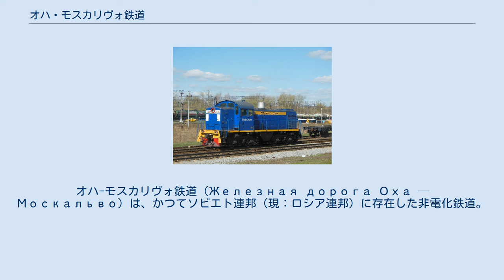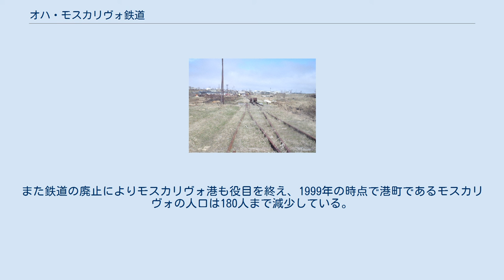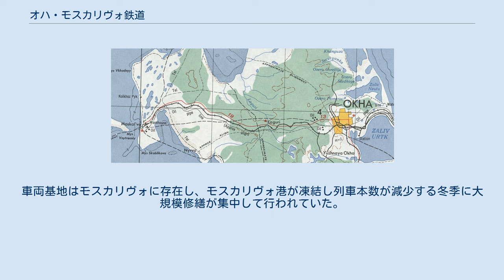オハ・モスカリヴォ鉄道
オハ-モスカリヴォ鉄道（Железная дорога Оха — Москальво）は、かつてソビエト連邦（現：ロシア連邦）に存在した非電化鉄道。
石油の町・オハとソ連本土との連絡口であったモスカリヴォを結び、サハリンの鉄道における初の広軌（1,524mm）路線であった。
 サハリン（樺太）北部における石油生産は1920年代から本格的に始まり、当初ソ連本土への石油輸送は船舶が用いられていたが、時間がかる上危険な航路を進む必要があり、石油生産の発展を妨げる事態となっていた。
そこで、より短時間かつ高頻度の石油輸送が可能な鉄道の建設計画が立ち上がった。
当初はオハ・ノグリキ狭軌鉄道と同様の狭軌（750 mm）での敷設が予定されていたが、将来的にサハリン全土をソ連と同様の軌間へ変更する長期計画も踏まえ広軌（1,524 mm）での建設が決定した。
なお軌間変更計画はその後中断され、オハ・モスカリヴォ鉄道自体も1950年代に狭軌への変更計画が持ち上がったが廃止まで実現することはなかった。
 1930年8月から3ヶ月をかけて約3,000人を動員しての建設作業が行われ、1932年から暫定的な営業運転が始まった。
本格的な営業運転の開始は1934年である。
これによりモスカリヴォ港を経由しての石油輸送が行われるようになった事に加え、ソ連本土からの貨物輸送も実施されるようになった。
特にホルムスク港が整備されワニノ・ホルムスク鉄道連絡船の運航が始まる前はサハリンとソ連を結ぶ唯一の貨物ルートとして重要視されていた。
 1970年代の時点では旅客列車も含めて1日最大10往復の列車が走り、オハ駅から途中駅のラグル駅の間は三線軌条になっており、オハ・ノグリキ狭軌鉄道の列車も乗り入れていた。
冬季はモスカリヴォ港が凍結し使用不可能になるため本数が大幅に減少していた。
運営はサハリンネフト信託（現：サハリン・モルネフテガスシェルフ社）によって行われていたが、1946年から1950年の間はソ連国鉄の路線となっていた。
 バスの発展により1979年をもって旅客営業は終了し、使用されていた客車の一部は南部の1,067mm軌間の鉄道路線へ転用された。
その後も貨物列車の運用は続いたが、ソビエト連邦の崩壊後の1990年代初頭の時点で輸送量は大幅に減少しており、更にサハリン南部へ貨物を輸送する際に軌間が異なる貨車へ載せ替える必要があるなど採算が取れない路線となっていた。
最終的に貨物輸送も1996年に廃止され、以降は線路の盗難を防ぐため週に1度ディーゼル機関車の運転が行われていたが、こちらも1999年に終了した。
同年9月に行われた鉄道ジャーナル社による廃止後の取材では車庫に放置された多数の機関車や客車、貨車が報告されている。
また鉄道の廃止によりモスカリヴォ港も役目を終え、1999年の時点で港町であるモスカリヴォの人口は180人まで減少している。
 ソ連本土と同型の車両が用いられ、1960年代以降は液体式ディーゼル機関車であるTGM3形、TGM4A形、TGM40形などが旅客列車や貨物列車を牽引した。
車両基地はモスカリヴォに存在し、モスカリヴォ港が凍結し列車本数が減少する冬季に大規模修繕が集中して行われていた。